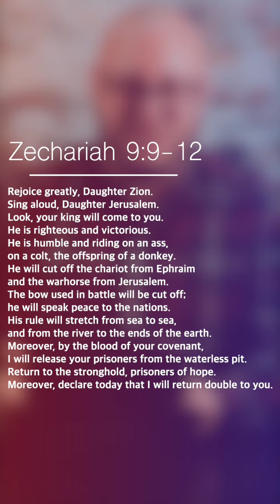Advent Monday | Hope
Short Devotion on Hope